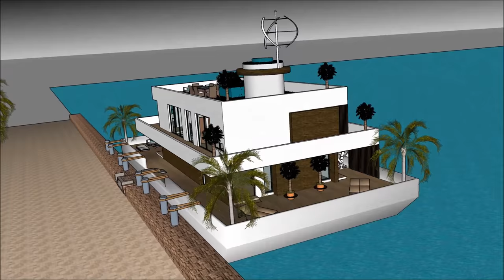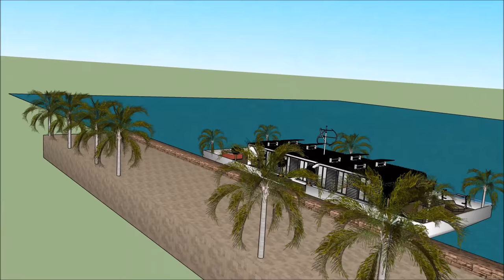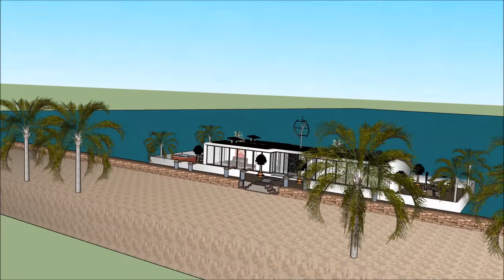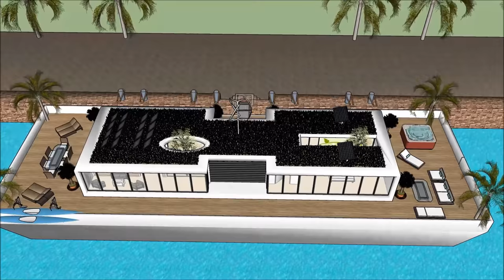Έξυπνη Πλωτό σπίτι σπίτι βάρκα σκάφος αναψυχής πλωτό αρχοντικό σπίτι πλωτό σπίτι στην Ολλανδία Ελλάδ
Το σκάφος Έξυπνη Πλωτό σπίτι σπίτι βάρκα σκάφος αναψυχής πλωτό αρχοντικό σπίτι πλωτό σπίτι στην Ολλανδία Ελλάδ house γίνεται για να διατηρήσει την ποιότητα ζωής:

Το Έξυπνη Πλωτό σπίτι σπίτι βάρκα σκάφος αναψυχής πλωτό αρχοντικό σπίτι πλωτό σπίτι στην Ολλανδία Ελλάδ περιλαμβάνει ένα σκάφος σπιτιού Extravagant Barge Design έτοιμο για τον εξωφρενικό χρήστη να νοικιάσει τη βάρκα House barge

Το Έξυπνη Πλωτό σπίτι σπίτι βάρκα σκάφος αναψυχής πλωτό αρχοντικό σπίτι πλωτό σπίτι στην Ολλανδία Ελλάδέχει σχέδια τριών επιπέδων με υπόγειο κάτω από αυτό, τα οποία αποτελούνται από όλες τις εγκαταστάσεις που χρειάζονται για τον ενοικιαστή. Το σκάφος Barge House διαθέτει ένα μοναδικό σύγχρονο σύγχρονο ντιζάιν με μοναδικά αρχιτεκτονικά χαρακτηριστικά. Έχει δικό του σαλόνι με υπέροχη θέα στον κόλπο.